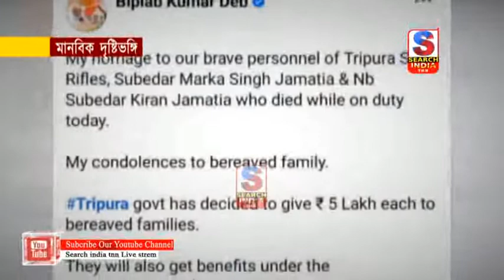মানবিক দৃষ্টিভঙ্গি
টিএস আর পঞ্চম ব্যাটেলিয়নের জওয়ান সুবেদার মার্কা সিং জমাতিয়া এবং নায়েব সুবেদার কিরণ জমাতিয়ার মৃত্যুতে শোক জ্ঞাপন করেছেন রাজ্যের মুখ্যমন্ত্রী বিপ্লব কুমার দেব। নিহত দুই জওয়ানের পরিবারকে পাঁচ লক্ষ টাকা ক্ষতি পূরণ এবং ডাই- ইন হার নেস স্কিমে একটি করে চাকুরি প্রদানের প্রতিশ্রুতি দিয়েছেন মুখ্যমন্ত্রী।